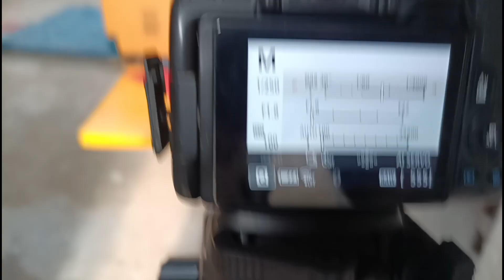कोई भी कैमरा से ले फुल background ब्लर फोटो 📸 best blur photo setting